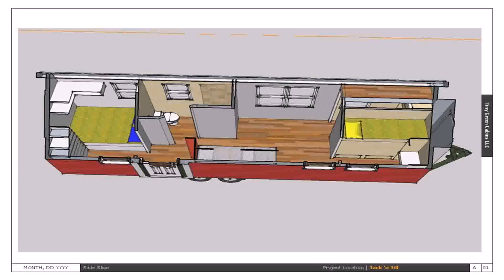Best Tiny House On Wheels Plans (see description)